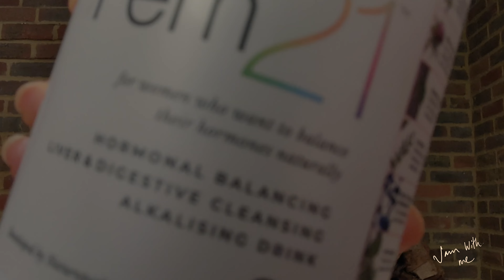No Acne Drama: How I Maintain My Skin, Naturally. Ft Fem21🍀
Hellooooo Hellllooooooooo

 However..

 I am speaking on personal experiences with no allergies to these products.
 I KNOW how it feels to have acne for many years with no working solution.
Well

I hope you will have clearer skin with these products and daily habits intake as we are entitled to clear skin!
 Don’t worry: Don’t let your heart be troubled.
 Great things will come :)

  I have tried this only for a month, and I have seen significant improvements quickly. When I am off it- I do know a returning of acne. I know these products work for my life ~ always take what you can and leave the rest :)
 STAY HAPPY NOR MATTER YOUR SKIN CONDITION! I
I  know you can be confident with acne, and sometimes it can be charming when you wear your skin with a smile :😃
You ARE beautiful! God bless

🔥💥 Fem 21- Remember to have breaks from it and off it 🔥- Research on how to take herbs 10 days on then take a long break, before taking any herbs ! always read the labels

🥂Vitamin C: LINK COMING SOOON ...
🥂Green Tea: Look for any high-quality green Tea:
Keywords: Pure organically grown Green Tea’ ’Sencha’ ‘Matcha Tea.’
🥂Kimchi: Can be found in any Korean Supermarket.